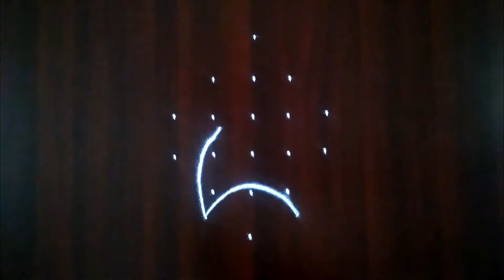Sikku Kolam 6 to 2 dots #67